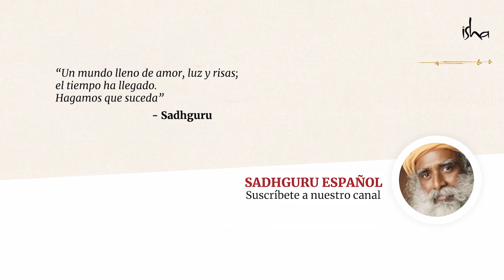Mensaje de Sadhguru para Diwali 2020